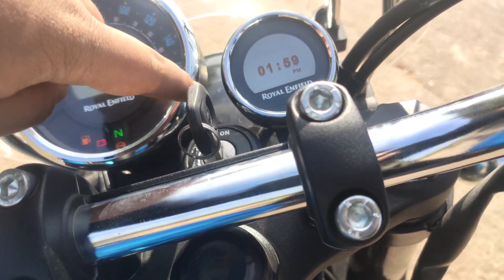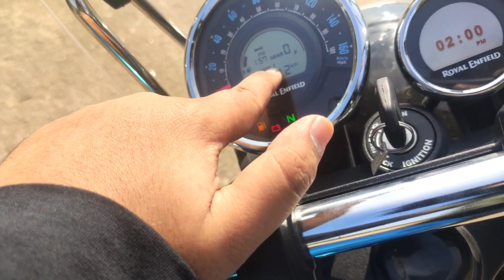Royal Enfield Meteor 350 l Detailed Review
Hi guys, How are you all? hope you all are doing good. So today, I am going review the all new Royal Enfield Meteor 350 (top variant) and show you all the walk around and then I am going show you the ride. so stay tuned.

so guys this is the number where you can contact This Showroom (Orange International)

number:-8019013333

location:-Orange International
93/212, Neredmet X Rd, Bharadwaj Enclave, J K Nagar Colony, Neredmet, Secunderabad, Telangana 500056

So guys, I hope you all liked this video. So guys, if you stay in Hyderabad and are planning to purchase a Royal Enfield motorcycle then please make sure to check out this showroom.

I look forward to seeing you all very soon.

Until then,

JAI HIND|
JAI BHARAT